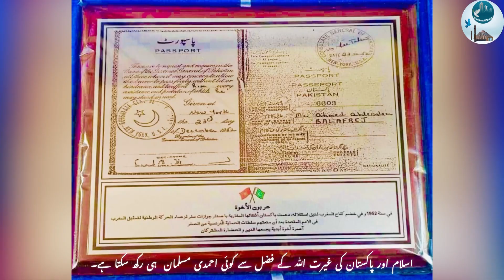How Sir Zafrullah Khan gave a Pakistani Passport to the Moroccan Foreign Minister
Sir Zafrullah helped a Morocco freedom fighter by giving him Pakistani Passport, he (Ahmed Belafrej) later became prime minister of Morocco.

A little known fact: How Sir Zafrullah Khan gave a Pakistani Passport to the Moroccan Foreign Minister

Foreign Minister Zafarullah Khan overnight issued Pakistani Passport for Ahmed Balafrej Morocco’s First Foreign Minister to address General Assembly from Pakistan’s Platform
“The creators of Pakistan had worked tirelessly for its Independence so that they can create a state which would be respected throughout the world. A state that can speak for Muslims and protect their freedom. They did not want it to be a buffer state neither a pawn in international powers diplomacy for this region. They wanted to create a state that can defend and protect the rights of Muslims in the United Nations and outside. For many decades Pakistan had a assertive foreign policy and was a spokesperson for the oppressed Muslims. It seems very far fetched keeping in view today’s turmoil but good old strong Pakistan was a reality. Following is one such incident.
Morocco was fighting for its independence from French influence. Pakistan met its toughest opposition when it spear headed the  movement for independence of Maghreb which involved Tunisia, Morocco and Algeria. Pakistan tried to take the question of self determination for Morocco twice in the general assembly but failed. Ultimately Pakistan  succeeded in putting the Morocco question in 9th general assembly agenda backed by Afro-Asian groups. Ahmed Balafrej was the Prime Minister of  Morocco at this time and was the representative of Morocco in the UN. When he tried to speak on behalf of Morocco he was interrupted by the French officials who claimed that since his country was under their influence he was not allowed to speak and his passport was revoked by the French. Seeing this Zafarullah Khan made arrangements for a Pakistani Passport to be issued to Ahmed Balafrej overnight. This put pressure on France to open negotiations with Morocco and Morocco gained its independence in 1956. The King of Morocco Sultan Muhammad proudly displayed a Pakistani Passport in his office since this incident  and would tell everyone about its critical role in their independence. That was when Pakistan was Pakistan a country that championed the rights of Muslims.”